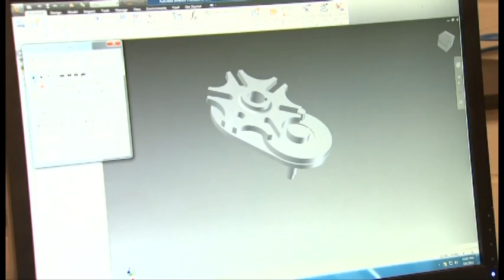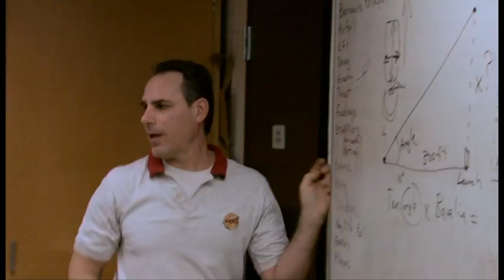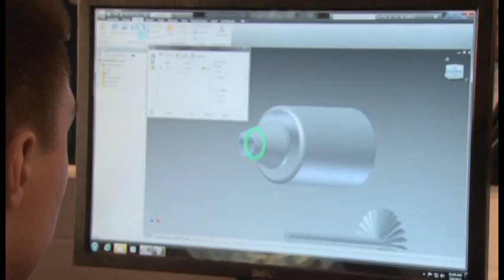Hopkins Public Schools STEM